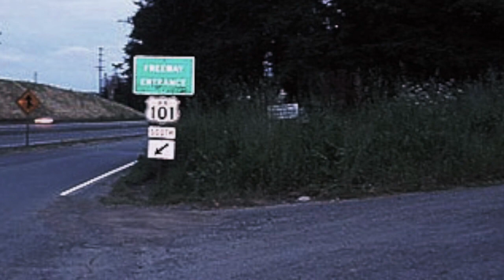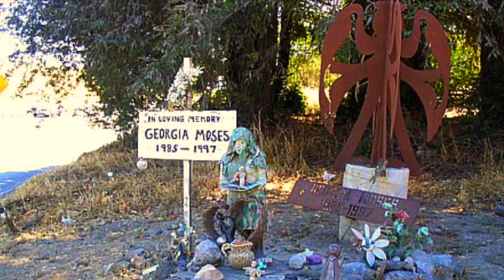Georgia Lee — D₵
I reprised Donald Sonn and my 'Tom Waits for No One' opening Tom Waits cover as a solo act during a quieter moment at Monday's Open Mic/Jam Session.

Audio recorded March 11, 2019. Monday Night Open Mic/Jam Session at the Florence, MA VFW.

Photo credits: Tom Waits Library, Petaluma Argus-Courier